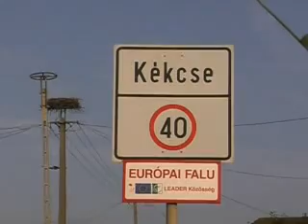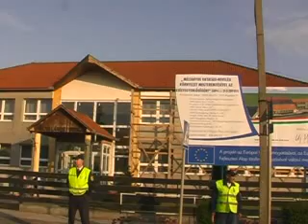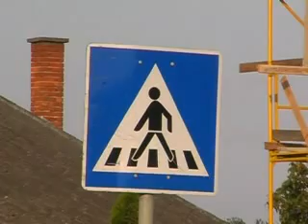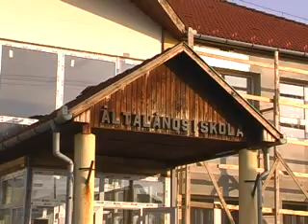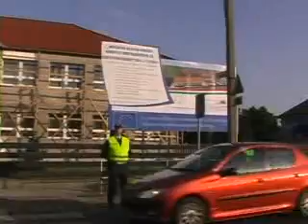1 Kekcse 20090909